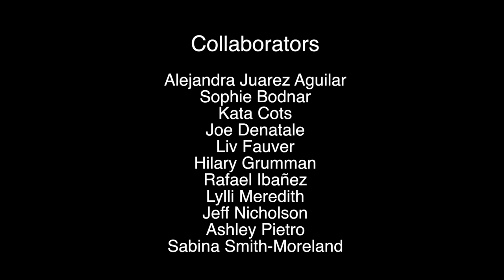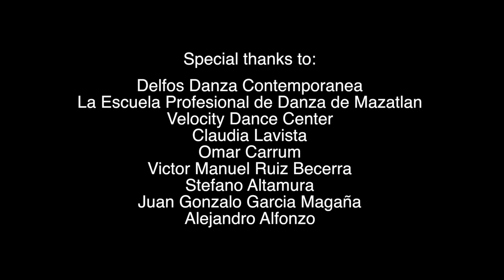(w)here: expanding an international, interdisciplinary collaboration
Liv Fauver, founder of Seattle-based dance company, Yaya Collaborations, is honored to have received an invitation to restage her work, (w)here, at Danza al Borde/Border Dance Festival.  The event will take place in Tijuana, Mexico from November 4-7, 2015.  (w)here is an interdisciplinary international collaboration between artists from Mexico and the United States.  The piece was originally created in 2015 during an artistic residency with Delfos Danza Contemporanea and La Escuela Profesional de Danza de Mazatlán in Mazatlán, Mexico.

(w)here has been performed at La Escuela Profesional de Danza de Mazatlán and Velocity Dance Center in Seattle.  A short film, directed by Sophie Bodnar, also invited to be screened at the Festival, explores the making of the piece through live rehearsals and online communication among the collaborating artists.

The Festival itself was created to start a dialogue about art between artists along the west coast of North America and there will be representation from Mexico, The United States and Canada.

(w)here is an international conversation about art making and an embodied example of the aims of Danza al Borde/Border Dance Festival.  In beautiful happenstance, the Festival opens an opportunity to nurture an already established relationship between Mexico-based and United States-based artists.  Yaya Collaborations has received a stipend from the Festival to produce the piece, however, additional financial support is needed to make the entire project possible.

Many hearts and hands have gone into the creation of (w)here. Please consider donating and/or helping us by sharing this link to loved ones near and far!